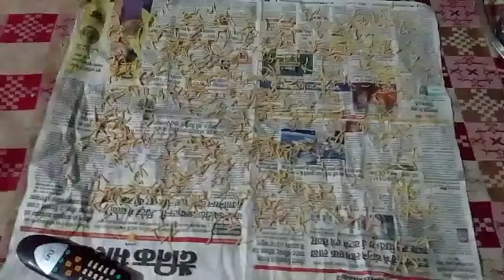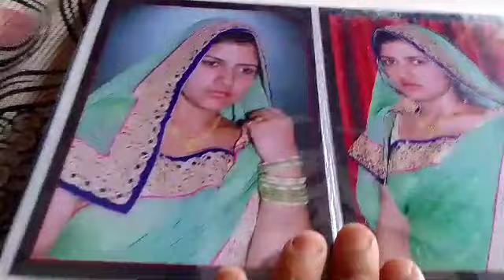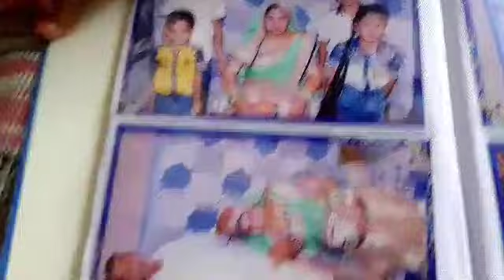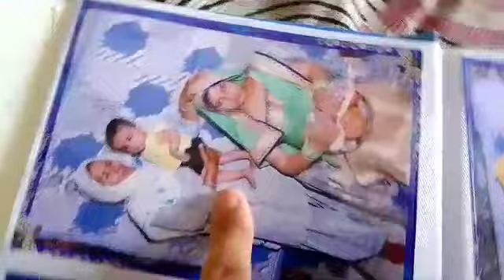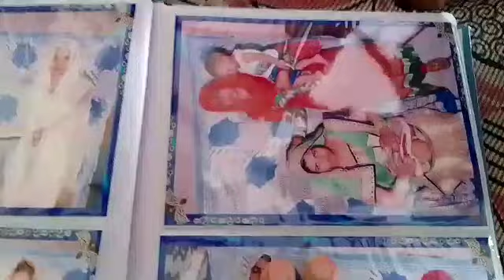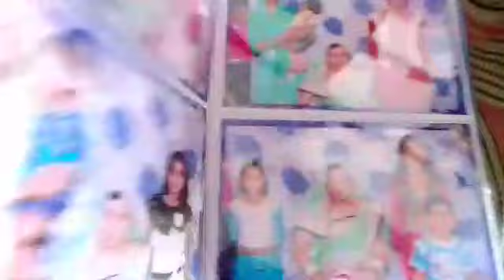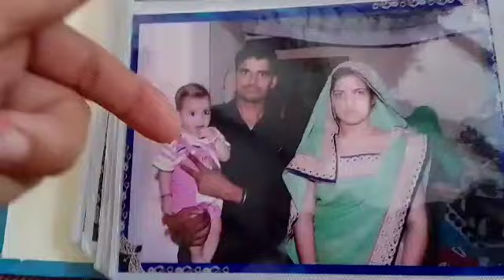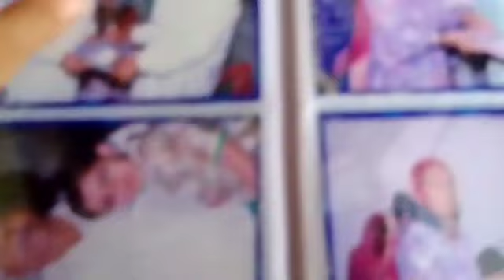हालात सदा एक जैसे नही होते बहुत कुछ बदल गया है! मेहनत लगती है कोई काम करके खुश नही है